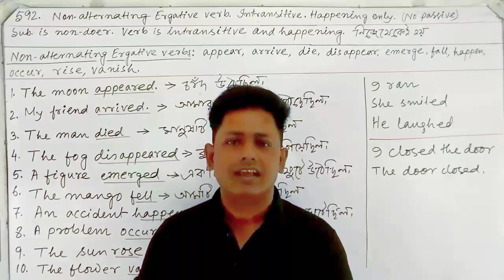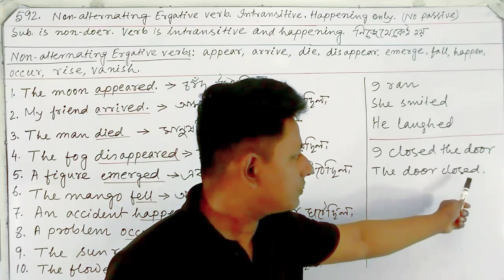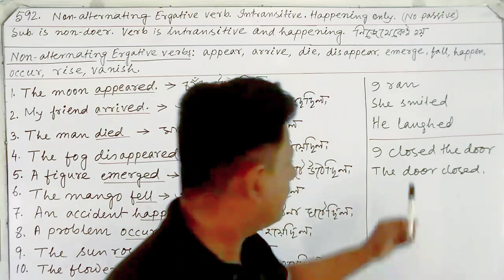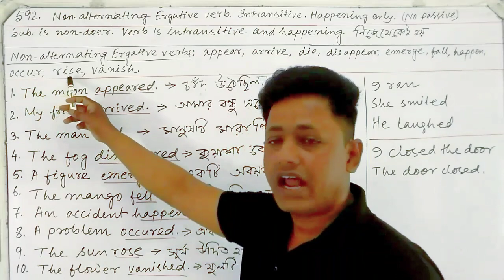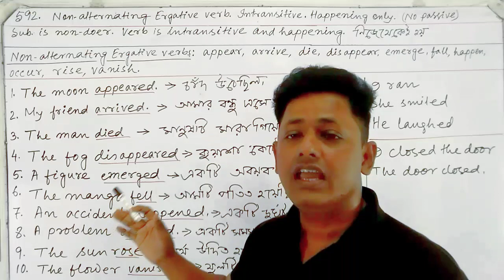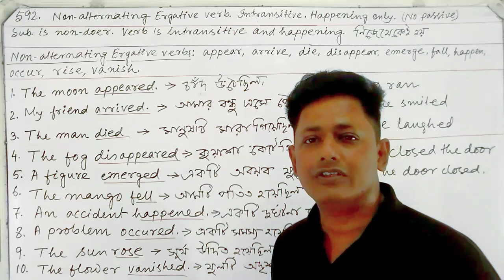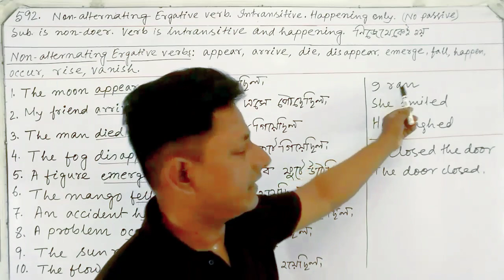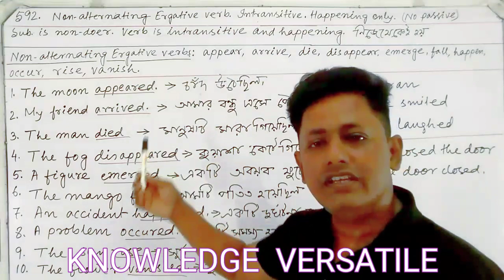Ergative verb - non alternative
Adjective to Abstract Noun

Had Better